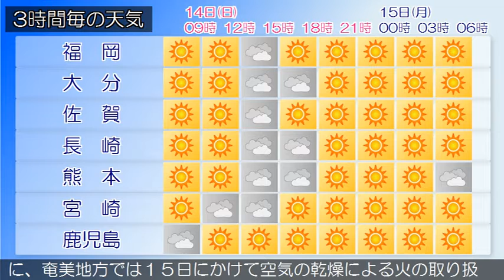2018/01/14 九州地方の天気予報 朝